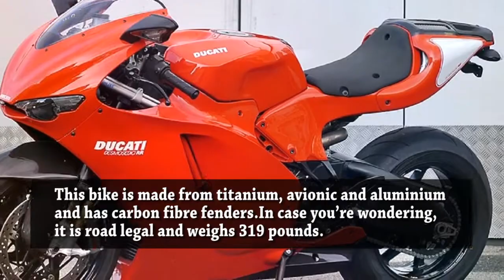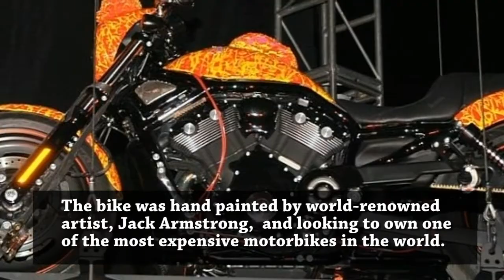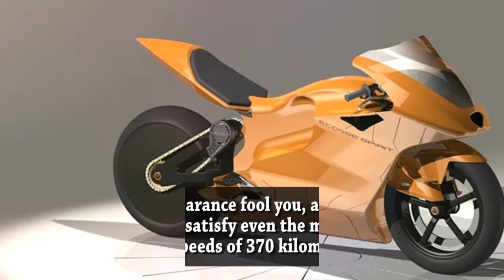Top ten expensive Bike in world | Top 10 highest price motor cycle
Top 10
Top Ten
World top 10
World top ten
Top 10 best
Best top 10
Indian top 10
Top 10 ever
Top 10 India
Top 10 most views
Top 10 popular
Top ten collection
Top ten best in the world
Top 10 best in the world
Top 10 beautiful